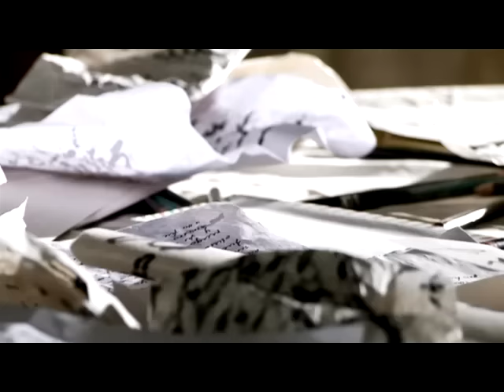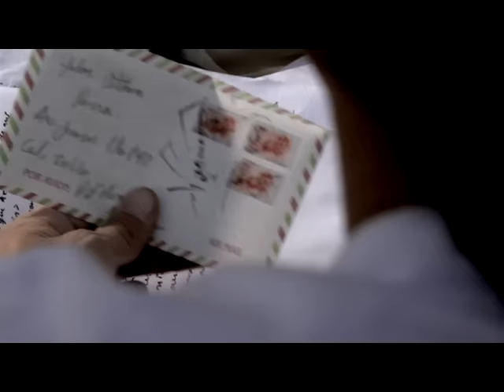Yahir - Vivire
Vivire